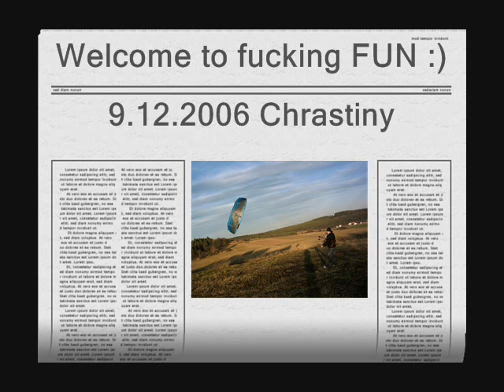První nafukovačka Airush Lift 12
.. a první skočky